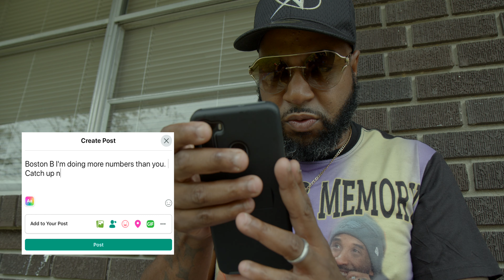Boston B - Big Thrax (Official Music Video)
@bostonb3010  on instagram